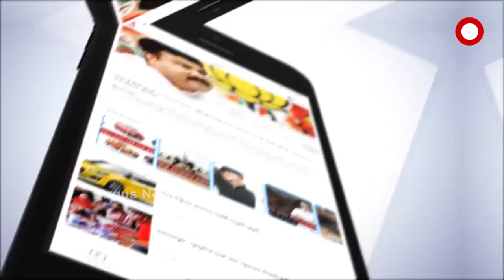କଲେଜ କଳି ଥିଲା କାରଣ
13 ବର୍ଷ ପରେ ବନ୍ଧାହେଲା ବିକ୍ରମାଦିତ୍ୟ । 2008 ସଙ୍ଗୀତ ନିର୍ଦ୍ଦେଶକ ସୁମନ୍ତ ମହାନ୍ତି ହତ୍ୟା ମାମଲାରେ 5ମ ଗିରଫଦାରୀ । ଦୀର୍ଘଦିନର ଟ୍ରେସ ପରେ ଭୁବନେଶ୍ବରର ମଞ୍ଚେଶ୍ବର ଅଞ୍ଚଳରୁ ବିକ୍ରମାଦିତ୍ୟଙ୍କୁ ଗିରଫ କରିଛି ସ୍ପେସାଲ ସ୍କ୍ବାଡ । ହତ୍ୟାକାଣ୍ଡ ପରେ ପୁନେରେ ଜିମ ଟ୍ରେନର ଭାବେ କାମ କରୁଥିଲା ଅଭିଯୁକ୍ତ । ତେବେ 2019ରେ ଏକ ଦୁର୍ଘଟଣା ପରେ ଓଡ଼ିଶା ଆସିଥିଲା ବିକ୍ରମ.